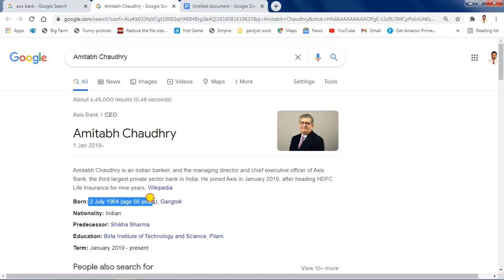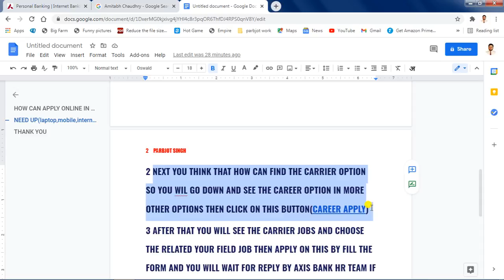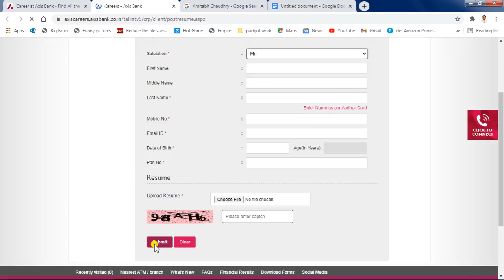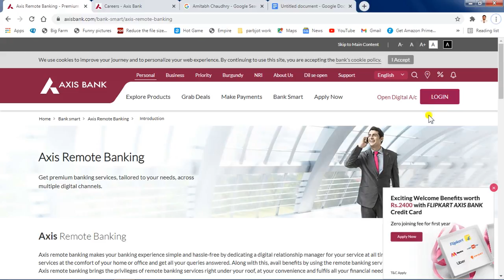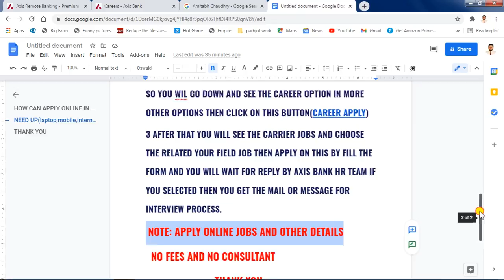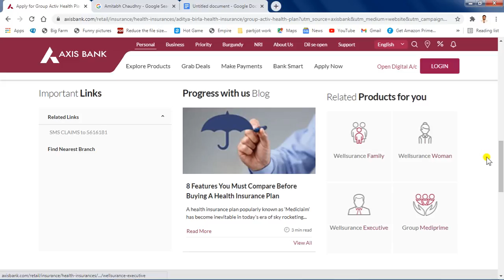AXIS Bank Jobs 2020-21||Apply Online